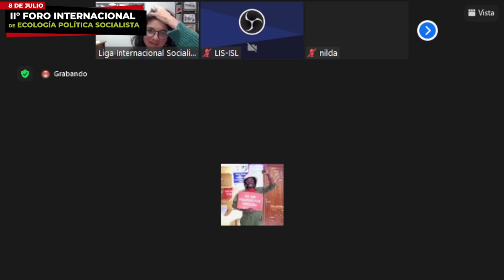II Foro internacional de ecología política socialista - Panel 1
Saqueo, depredación y migración climática: África, Asia del Sur y Medio Oriente
Ponentes: Okaka Rodgers (Kenia)
Awais Qarni (Pakistán)
Khoder Anwar (Líbano)